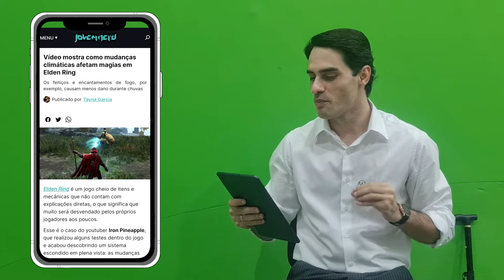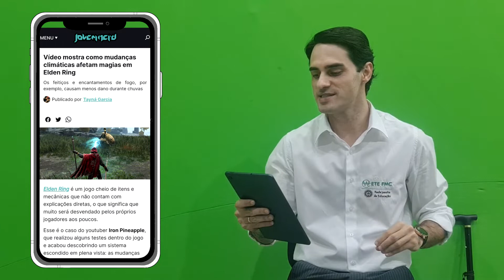Olha Isso! - Episódio 02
Para quem pensou que não poderiam existir notícias mais absurdas do que as contadas no mês de março... Olha isso!!!

O Prof. Taero chega com mais acontecimentos e você confere de "boca aberta" com a gente nessa quarta, a partir das 19h no YouTube!!